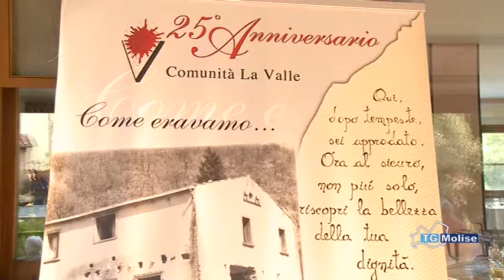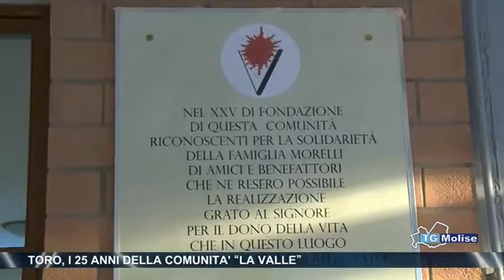Toro, i 25 anni della comunità 'la valle'